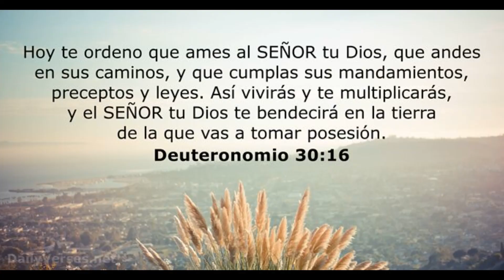Framber Valdez Abusa Con 98 Millas De Mike Trout Y Shohei Ohtani